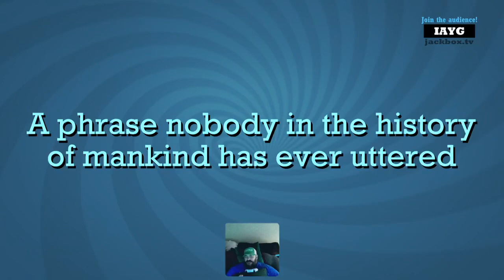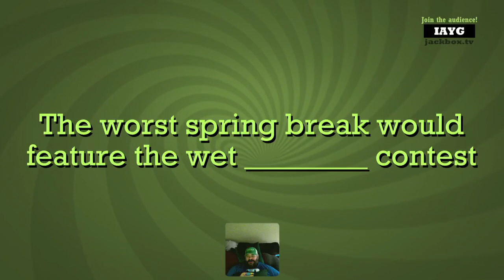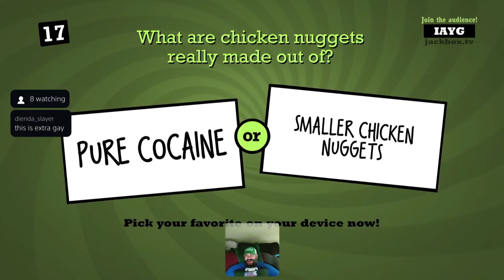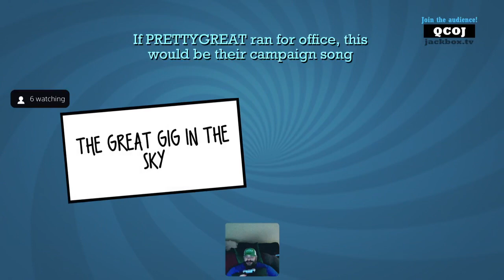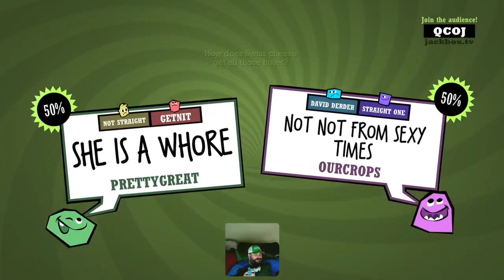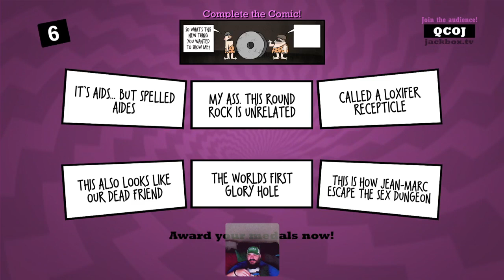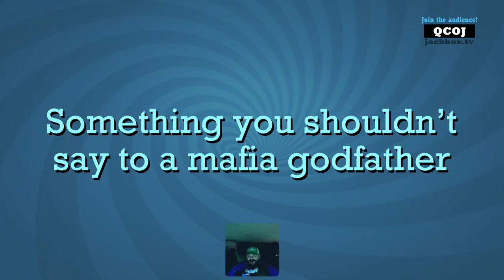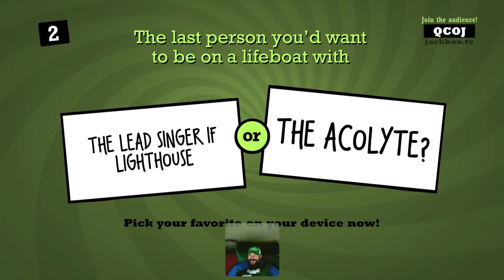(NSFW) Game Rating Review TWITCH Stream: Rifftrax & Quiplash w/ Paul (07/09/24)